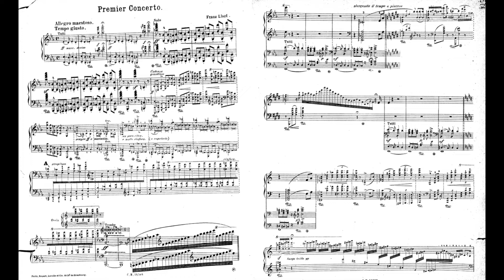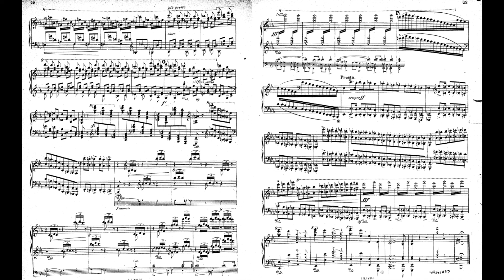Liszt Piano Concerto No.1 S.124 R455 E flat major 李斯特 鋼琴 協奏曲 第1號 Score Sheet 譜 Partitura 楽譜付き 【Kero】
Liszt Piano Concerto No.1 S.124 R455 in E flat major
李斯特 鋼琴 協奏曲 第1號 作品124 降E大調
李斯特 钢琴 协奏曲 第1号 作品124 降E大调
Liszt Concierto para piano n.º 1 Op.124 en mi bemol mayor
リスト ピアノ 協奏曲 第1番 変ホ長調 S.124

00:00 I Allegro maestoso
05:26 II Quasi adagio
09:55 III Allegretto vivace
    12:17 Allegro animato
14:02 IV Allegro marziale animato

    Franz Liszt composed his Piano Concerto No. 1 in E♭ major, S.124 over a 26-year period; the main themes date from 1830, while the final version is dated 1849. The concerto consists of four movements and lasts approximately 20 minutes. It premiered in Weimar on February 17, 1855, with Liszt at the piano and Hector Berlioz conducting.
    The concerto consists of four relatively short movements